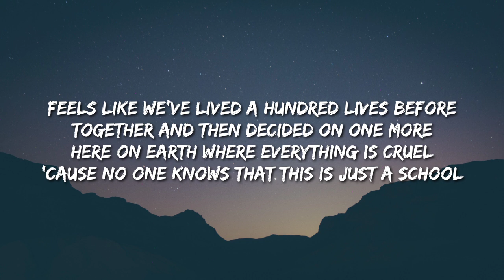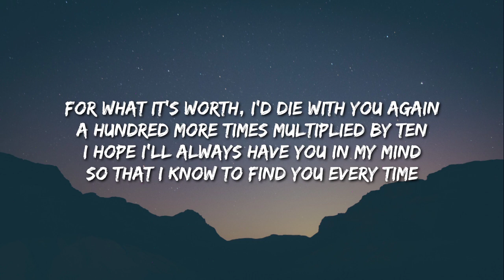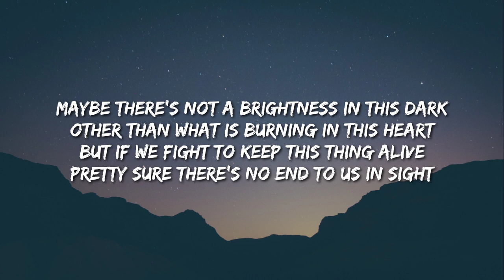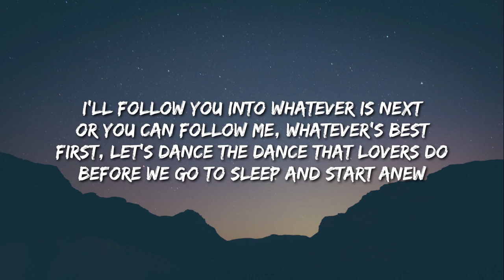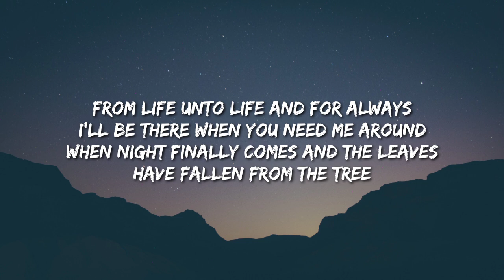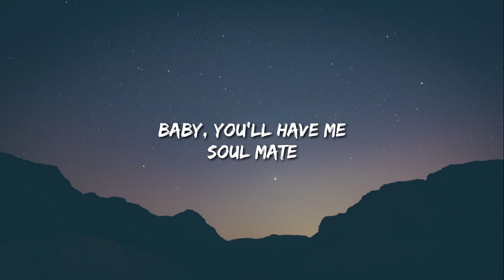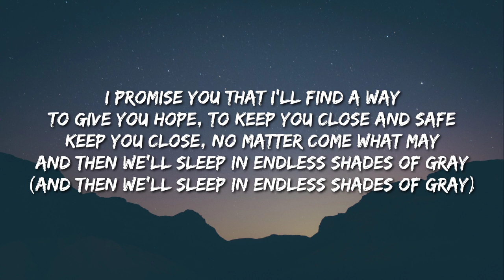Flora Cash - Soul Mate (Lyrics)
Lyrics:

feels like we’ve lived 100 lives before
together and then decided on one more
here on earth where everything is cruel
‘cause no one knows that this is just a school

for what it’s worth, i’d die with you again
100 more times multiplied by 10
i hope i’ll always have you in my mind
so that i know to find you every time

soul mate
soul mate
soul mate
won’t you dance here with me while it grows late

put your head
on my chest
that’s your safe place
we’ll fall deeper in love every day

from life
unto life
and for always
i’ll be there when you need me around

when night finally comes
and the leaves have fallen from the tree
baby you’ll have me

soul mate

maybe there’s not a brightness in this dark
other than what is burning in this heart
but if we fight to keep this thing alive
pretty sure there’s no end to us in sight

i’ll follow you into whatever is next
or you can follow me, whatever’s best
but first let’s dance the dance that lovers do
before we go to sleep and start anew

i promise you that i’ll find a way
to give you hope, to keep you close and safe
keep you no matter come what may
and then we’ll sleep, in endless shades of gray